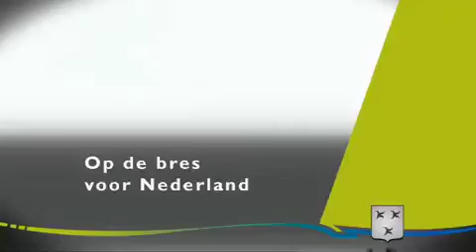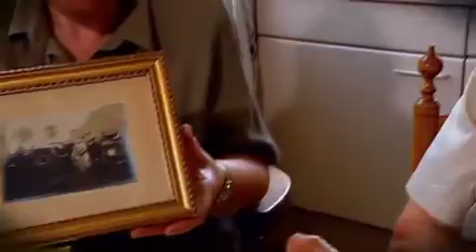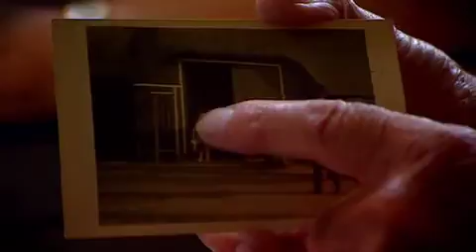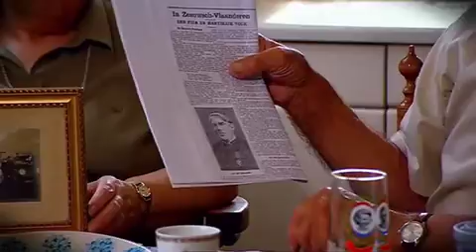Zaamslag - op de bres voor nederland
Op de Juliana-hoeve herinneren twee kleinkinderen zich de inspanningen van hun opa om Zeeuws-Vlaanderen uit Belgische handen te houden. Koningin Wilhelmina kwam hem persoonlijk bedanken.